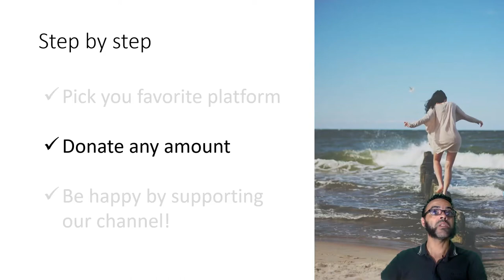Donations | short video version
Hey there, this is our newest video for calling for action regarding any possible donations, let me know your thoughts on the matter!

Linkedin: @Theoretical and Mathematical Biology